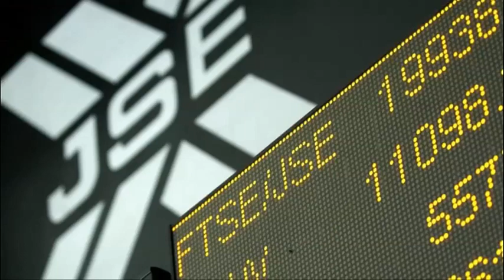Politics need to know: CAR, Mandela and Zuma's pay freeze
The ANC's back against the wall over CAR, Nelson Mandela's sixth night in hospital and Jacob Zuma's failed attempt at a salary freeze.